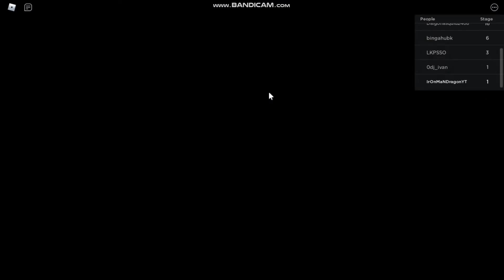Escape Mr. M's Electronic Shop! (SCARY OBBY) 2